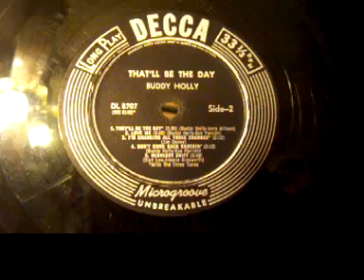Buddy Holly- That'll Be The Day (Decca Version)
This is a rare Rockabilly recording of 'That'll Be The Day' by Buddy Holly.  It was released on his first album with the same title released on the Decca Label.  It was recorded in 1956.